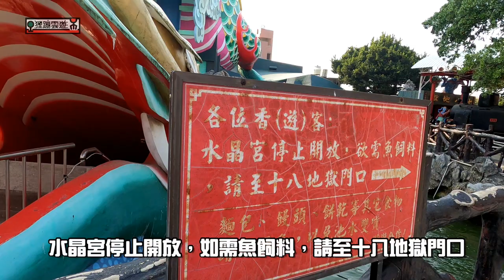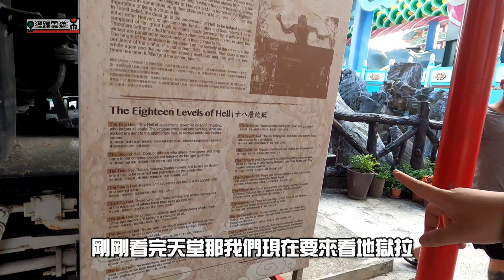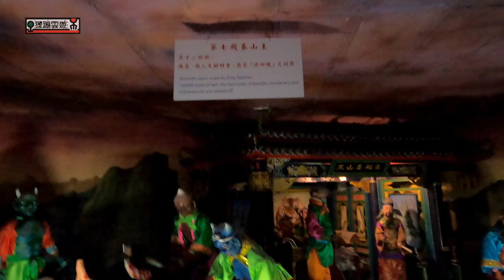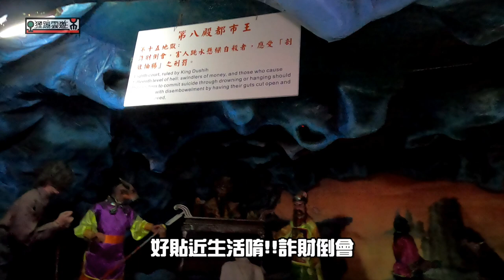天堂、地獄請選擇~超吸睛五彩巨龍配上驚嚇指數百分百的十八層地獄~『狸蹦雲遊』| 麻豆代天府| 2021台南遊EP2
還記得上一部崑山科大吉品現宰牛肉湯的影片嗎？我們在用餐完後，接著就往鹽水出發，目標是月津港跟武廟周邊走走，但往鹽水的路途實在遙遠，於是我們就決定中間在麻豆這個代天府稍作停留拉！
麻豆代天府也是一個蠻有特色的地方，廟區裡面有天堂、地獄、水晶宮等不同的景點，呈現出各式各樣中國傳統的民間故事、神話，門票也只要40元而已，蠻推薦大家可以來走走的唷。

麻豆代天府
營業時間：08:00–21:00
地址：台南市麻豆區關帝廟60號
景點介紹：又稱為五王廟，為臺灣臺南市麻豆區的一間王爺廟，建立於1956年，其香火之盛，在臺南僅次於南鯤鯓代天府。
門票：天堂跟地獄各酌收40元清潔費